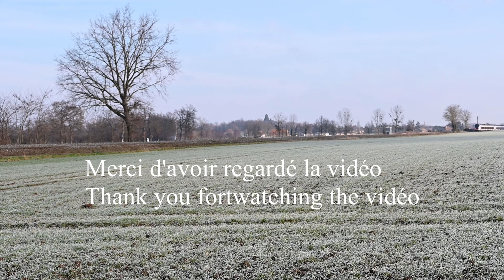🇫🇷🚂 Des Trains sous la grisaille et des gelée de l'hiver #️⃣0️⃣1️⃣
🇫🇷 Bonjour,
Nouvelle et première vidéo de l'année 2021 avec quelques trains sous la grisaille et des gelée matinal. Je tiens a m'excuser pour l'UM de 67200 qui était en décembre et pas en Janvier.
Bonne vidéo.

🇬🇧 Hello,
New and first video of the year 2021 with some trains in the gray and morning frost. I apologize for the MU of 67200 which was in December and not in January.
Good video.